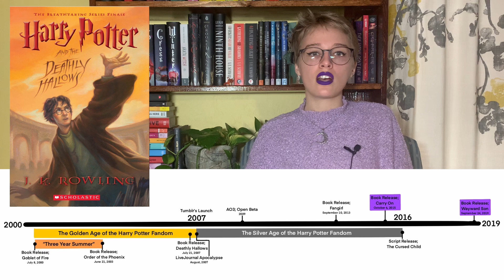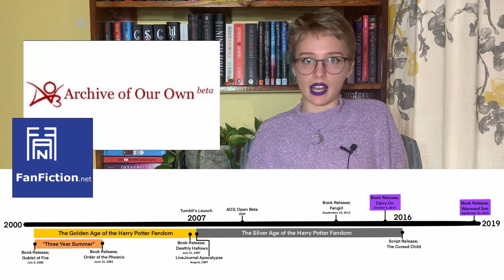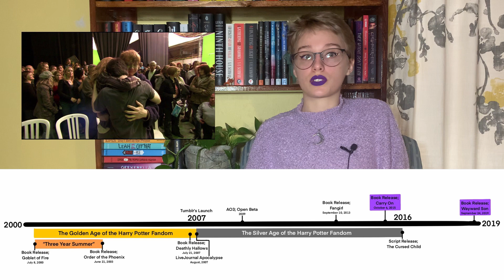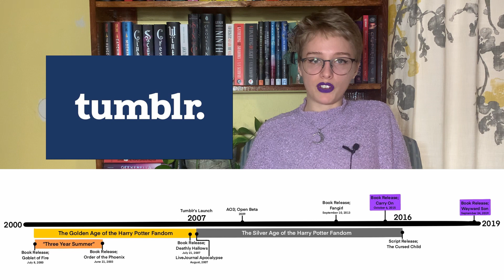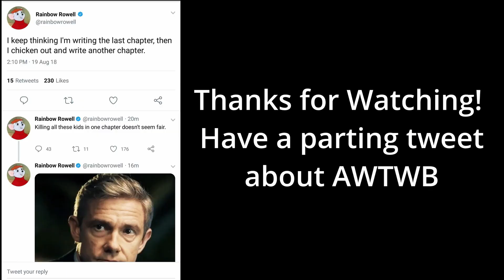Why Did The Snowbaz Fandom Dislike Wayward Son?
Pomegranate

0:00 Intro
6:06 Carry On's Fandom
11:15 The Wait for Wayward Son
15:48 Why?
17:55 Discussions of Trauma in YA
20:54 Backing up Feelings with Facts
24:29 Goodbye!